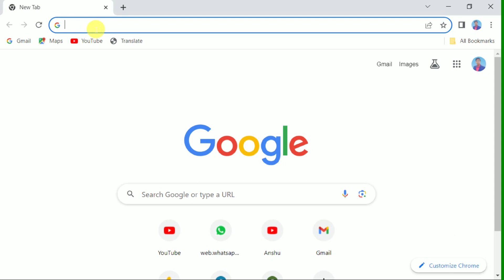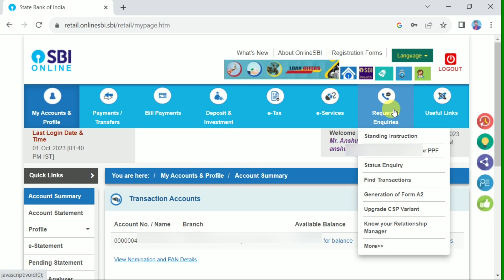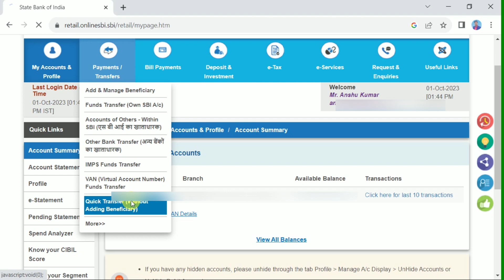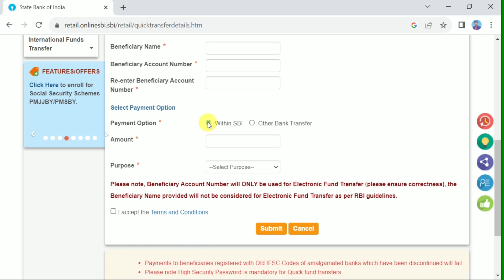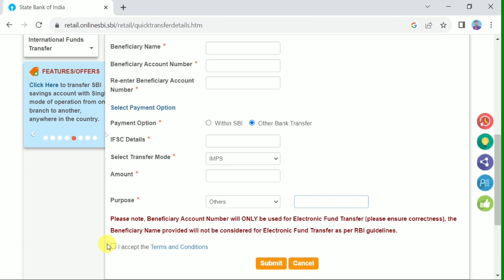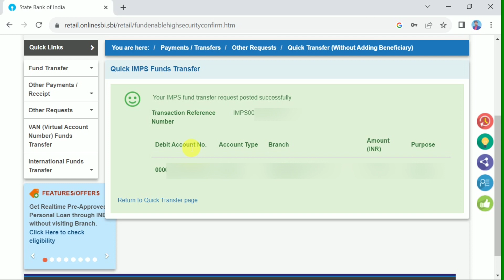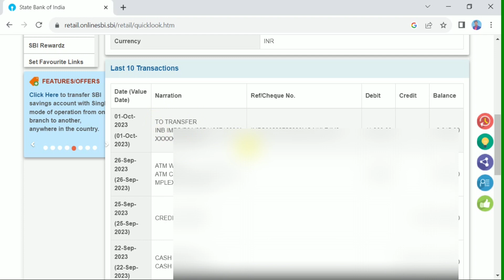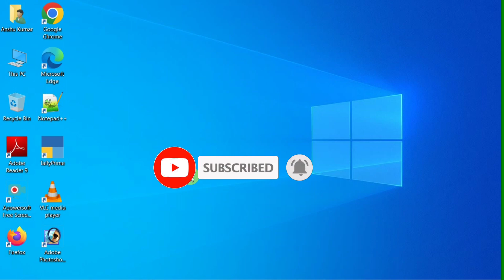How to Transfer Money SBI to Another Account | SBI Net Banking Se Paise Transfer Kaise Kare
How to Transfer Money SBI to Another Account,
SBI Net Banking Se Paise Transfer Kaise Kare,
how to transfer sbi to another account,
transfer sbi to another bank account,
sbi net banking se paise transfer kare,
sbi net banking balance check,
sbi balance check kaise kare,
net banking se balance check kare,
how to transfer money sbi to other,
how to transfer money sbi to another bank account,
sbi se paise kaise transfer kare,